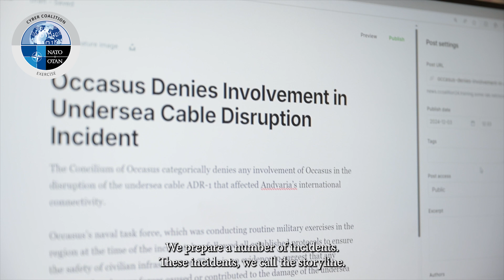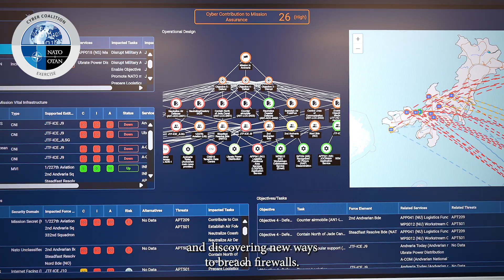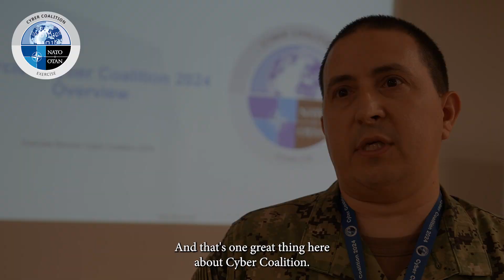The Silent War: NATO's Cyber Coalition Exercise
Dive into the world of cybersecurity with our film on Cyber Coalition 24, NATO's flagship cyber exercise.

In a world where over 2.5TB of data is generated every day, cyber threats are ever-present.

This film explores how NATO simulates realistic cyberattacks, such as those targeting healthcare networks and critical infrastructure, to prepare its 1,200 participants from 27 nations.

Discover how international cooperation and technological innovation strengthen our defences against these growing threats. Don’t miss this essential immersion into the fight against cybercrime.

@This video was created by JFC Naples Public Affairs Office.
Copyright – MSGT Sebastian Turczynski